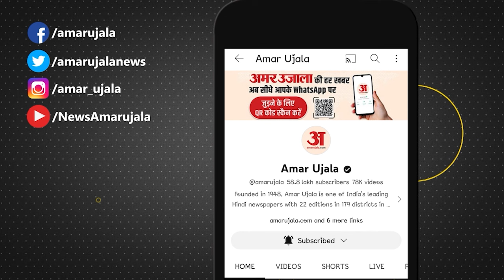Badaun Case: बदायूं कांड पर Congress नेता Pramod Tiwari ने BJP को लिया आड़े हाथों। JP Nadda